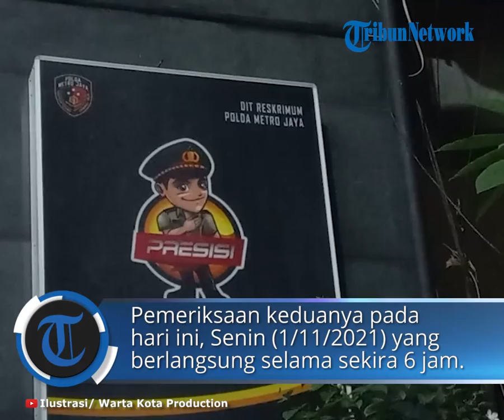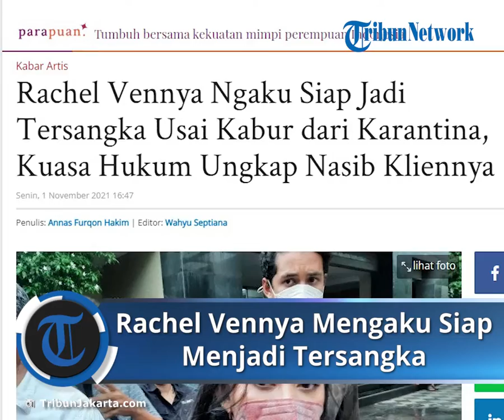Rachel Vennya Mengaku Siap Jadi Tersangka seusai Kabur dari Karantina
TRIBUN-VIDEO.COM - Kuasa hukum Rachel Vennya, Indra Raharja, mengatakan kliennya siap jika statusnya dinaikkan menjadi tersangka.

Rachel sudah dua kali diperiksa penyidik Direktorat Reserse Kriminal Umum (Ditreskrimum) Polda Metro Jaya terkait kasus kabur dari karantina.

"Ya Insya Allah siap (jadi tersangka) lah ya," kata Indra di Polda Metro Jaya, Jakarta Selatan, Senin (1/11/2021).

Indra memastikan Rachel Vennya bakal mematuhi proses hukum yang berlaku.

"Ya sudah disampaikan Rachel dan kawan-kawan siap untuk taat dan patuh terhadap proses hukum yang berjalan," ujar dia.

Pemeriksaan kedua pada Senin (1/11/2021) berlangsung selama sekitar 6 jam mulai pukul 09.00 hingga 15.10 WIB.

Polisi juga memeriksa kekasih Rachel, Salim Nauderer dan manajernya Maulida Khairunnisa.

Indra mengatakan kliennya masih berstatus sebagai saksi meski sudah 2 kali diperiksa.

Ia mengungkapkan, Rachel Vennya dicecar 38 pertanyaan oleh penyidik Polda Metro Jaya.

"Ya seputar kronologi dan lain-lainnya lah. Pengulangan lidik (penyelidikan) saja. Kemarin kan lembarannya interogasi, sekarang BAP (Berita Acara Pemeriksaan)," ujar dia.

Rachel Vennya bungkam seusai pemeriksaan. Ia tidak memberikan keterangan apa pun kepada awak media.

Sementara itu, Salim Nauderer tampak mengawal ketat kekasihnya tersebut.

Salim terlihat merangkul pundak Rachel Vennya sambil berjalan menuju mobil.

Saat ini, Kasus Rachel Vennya yang kabur dari karantina setelah pulang dari Amerika Serikat (AS) dinaikkan dari tingkat penyelidikan ke penyidikan.

Kabid Humas Polda Metro Jaya Kombes Pol Yusri Yunus mengatakan, naiknya status kasus tersebut setelah penyidik merampungkan gelar perkara.

"Pagi tadi sudah dilakukan gelar perkara baru saja selesai. Saya dapat infromasi, gelar perkara hasilnya adalah dari penyelidikan dinaikkan menjadi penyidikan," kata Yusri di Polda Metro Jaya, Jakarta Selatan, Rabu (27/10/2021).

Rachel Vennya telah menyampaikan permintaan maaf setelah menjalani pemeriksaan pertama di Polda Metro Jaya, Jakarta Selatan, Kamis (21/10/2021) malam.

Rachel mengaku kesalahan yang dibuatnya telah meresahkan masyarakat.

"Saya, Maulida, dan Salim ingin menyampaikan minta maaf yang sebesar-besarnya kepada masyarakat atas kesalahan dan kekhilafan kami dan sudah meresahkan masyarakat," kata Rachel Vennya di Polda Metro Jaya.

Rachel Vennya juga berjanji akan mengikuti semua proses hukum yang berlaku.

"Kami sekarang akan menjalani proses hukum yang berlaku," ujar dia.

Kuasa hukum Rachel Vennya, Indra Raharja, mengatakan kliennya dicecar 35 pertanyaan oleh penyidik.

"Tadi Rachel sendiri ada 35 pertanyaan ya," kata Indra di Polda Metro Jaya, Kamis malam.

Indra memastikan Rachel Vennya akan bersikap kooperatif untuk menjalani proses hukum.

Warganet itu menyebut dirinya bertugas di Wisma Atlet Pademangan.

Dalam informasi itu, Rachel Vennya bersama kekasihnya disebut kabur dari Wisma Atlet setelah tiga hari menjalani karantina.

Padahal, Rachel yang baru pulang dari New York seharusnya menjalani karantina selama delapan hari.

Kodam Jaya membenarkan bahwa selebgram Rachel Vennya kabur dari kewajiban karantina setelah pulang dari New York, Amerika Serikat.

Rachel kabur dari kewajiban karantina dengan bantuan anggota TNI yang bertugas di Bandara Soekarno-Hatta.

Selain FS, kaburnya Rachel Vennya dari karantina di Wisma Atlet Pademangan juga dibantu oknum TNI lainnya berinisial IG.

"Hasil penyelidikan yang berjalan, ditemukan lagi adanya kerjasama satu oknum tambahan, inisial IG," ungkap Herwin.

Herwin menuturkan, kedua oknum itu tidak berada dalam satuan yang sama.

Rachel Vennya dan mobil yang dengan pelat RFS yang menjemputnya.Pelat RFS di Mobil Rachel Vennya Bukan Nopol Khusus, Polisi Menduga Sang Selebram Ingin Kemudahan
Rachel Vennya dan mobil yang dengan pelat RFS yang menjemputnya.Pelat RFS di Mobil Rachel Vennya Bukan Nopol Khusus, Polisi Menduga Sang Selebram Ingin Kemudahan (kolase tribunnews)

"Yang Satgas Bandara itu berasal dari Korps AU, dan satu kemudian yang di Pademangan itu berasal dari Wing Satu Paskhas," tutur Herwin.

Ia memastikan kedua oknum TNI tersebut telah dinonaktifkan dari satuan Kogasgabpad.

"Pemeriksaan dilakukan Polisi Militer di satuan asal," kata dia.

Artikel ini telah tayang di TribunJakarta.com dengan judul Rachel Vennya Ngaku Siap Jadi Tersangka Usai Kabur dari Karantina, Kuasa Hukum Ungkap Nasib Kliennya,
Penulis: Annas Furqon Hakim | Editor: Wahyu Septiana